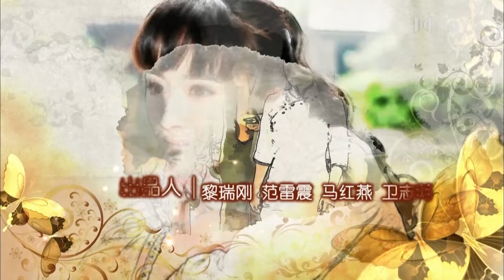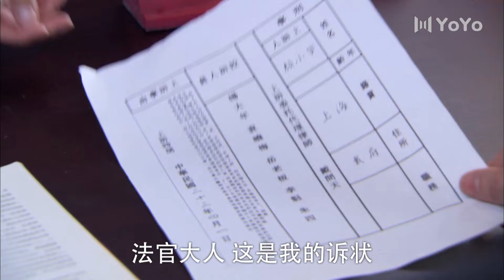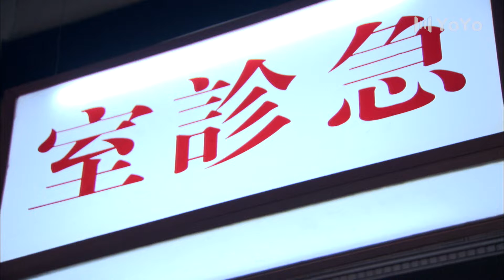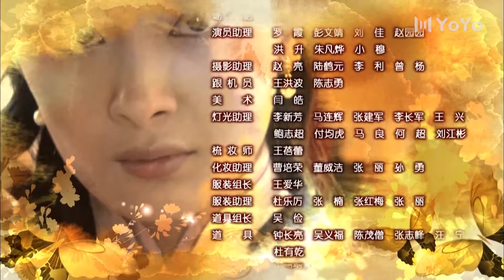【FULL】刁蛮新娘 30（杨幂/孙坚/李东学/王琳/田丽） | 优优青春剧场YoYo Fun Station